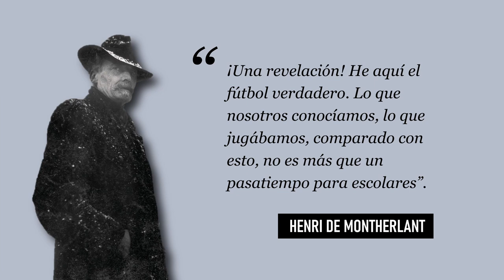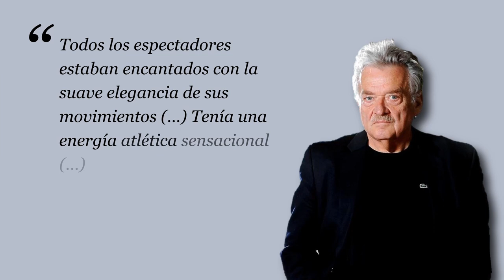ANDRADE: el OLVIDADO rey del FÚTBOL que brilló antes que MESSI, PELÉ y MARADONA.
Cuenta la leyenda que un futbolista uruguayo se consagró rey de París mucho antes que Messi. Que le apodaron la "la Perla Negra", antes que a Pelé. Que derrochó noches como años después lo haría Maradona. Esta es la historia de José Leandro Andrade.

(18° episodio | Te lo digo en Serie)